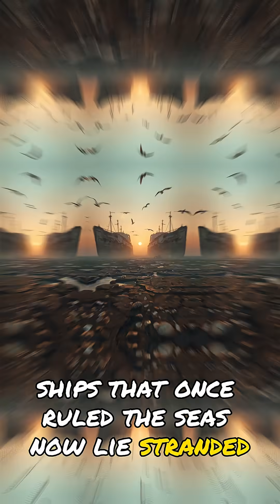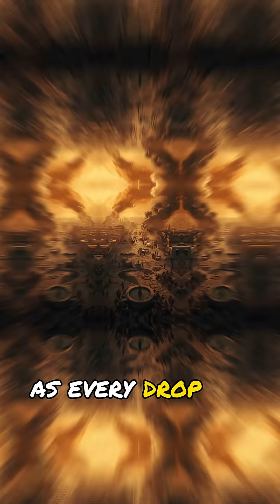What If the Ocean Suddenly Disappeared? 🌊➡️💨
🌊 Imagine waking up to a world where every drop of ocean water is gone — no waves, no tides, no life. The Earth begins to dry, suffocate, and crumble under its own silence. Experience the most chilling “what if” ever — what happens when the heart of our planet stops beating? 💀🌍